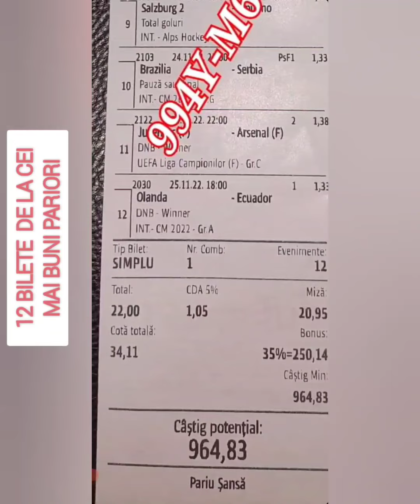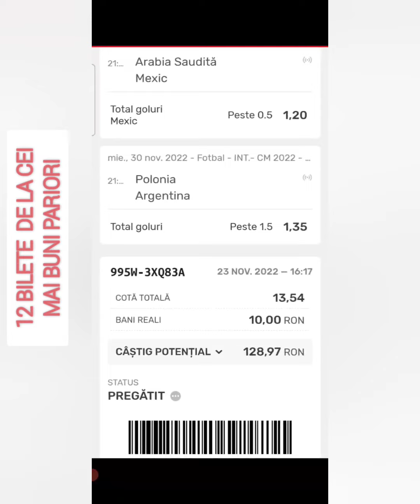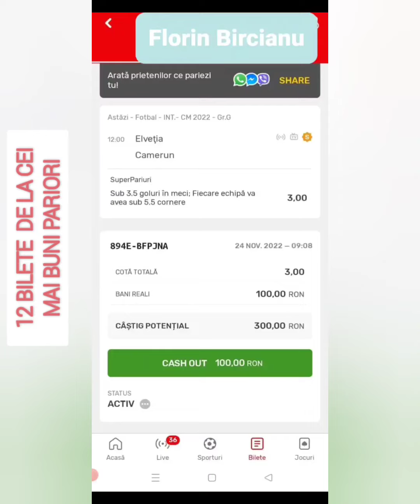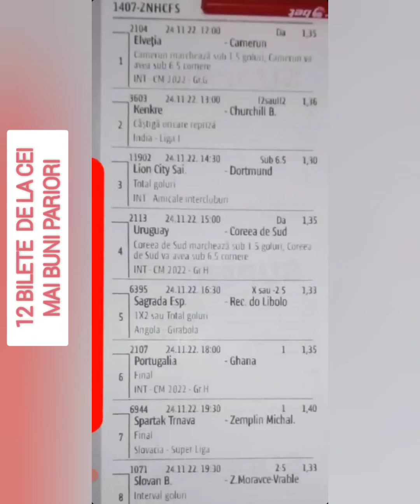bilete la pariuri sportive de azi 24 Noiembrie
Cele mai bune bilete la pariuri sportive de azi 24 Noiembrie le gasiti aici zilnic.
Ponturi la pariuri de la de la WORLD CUP QATAR 2022, (cupa mondiala)

@Nicolae Vasile    Pariuri cu cap